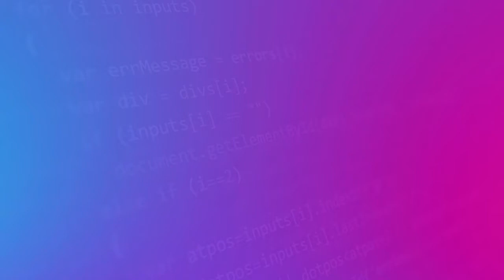Dolby.io Interactivity APIs Announcement with Paul Boustead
Paul Boustead, Chief Architect at Dolby Communications, breaks down the latest Interactivity SDK 3.0 release. Interactivity APIs now feature Dolby Voice advanced spatial audio and noise suppression to make conference calls more lifelike than ever.